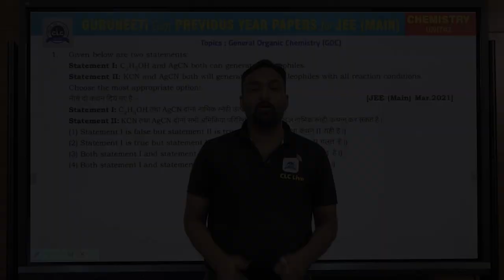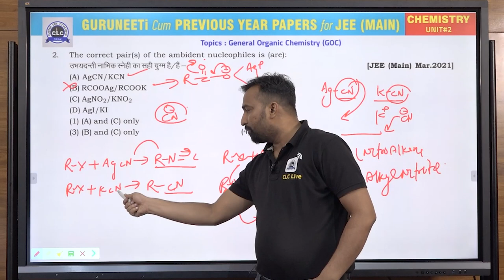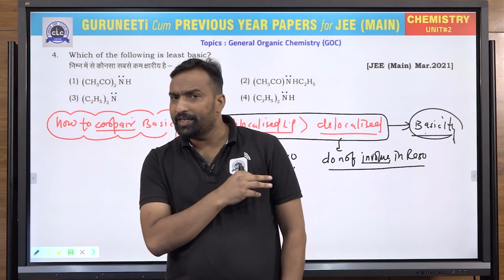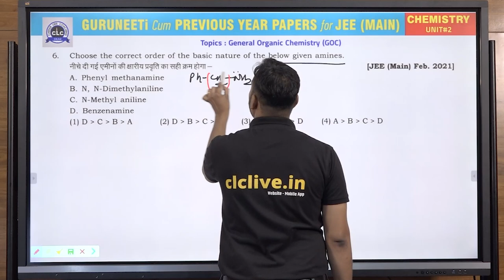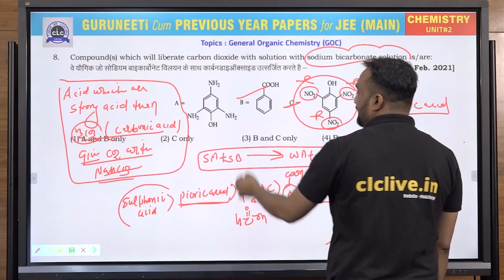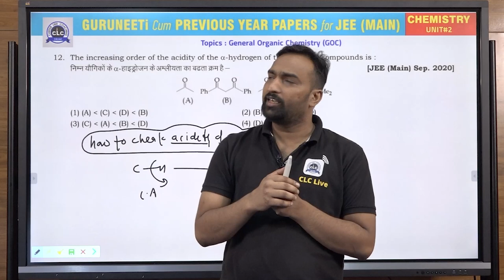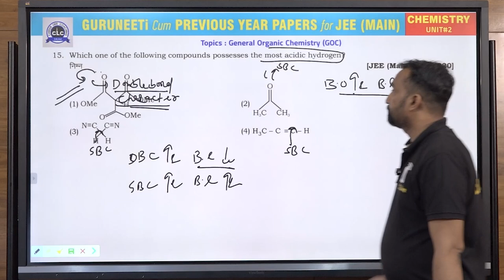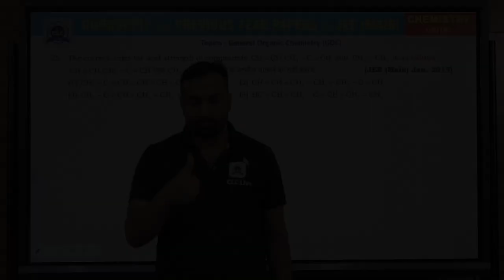Unit - 2 ( Chemistry ) || GuruNEETi cum Previous Year Papers || JEE Main || CLC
Unit - 2 || GENERAL ORGANIC CHEMISTRY (GOC)  (Chemistry)
Solution by : RC Sir